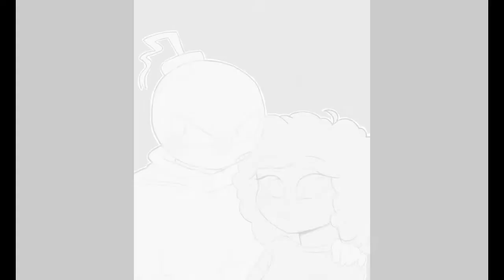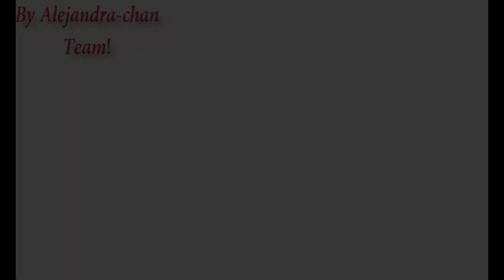Paranoia AMV FNF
Bueno, ¿recuerdan mi video con la canción Crime and Punishment de Hatsune Miku? Pues bien, para entender mejor los acontecimientos de ese video, hice este.
Canción: Paranoia, cover de Umeri.
Edición: Mía.

Historia oculta: Como quiero que esto tenga una historia más profunda voy a tratar de explicar los acontecimientos de mucho antes de la Date Week, cabe destacar que en esta historia, Carol es hija de Updike (Obviamente adoptiva, no me digan que pensaron que era hija biológica), sin embargo, como es adoptada, su padre no la quiere. Un día ella estaba triste, y así conoció a Whitty, quien también estaba triste en ese momento (otra cosa que cabe destacar es que se conocieron de niños) fueron pasando los años, ambos se distanciaron por culpa del padre de Carol, y pasaron muchos años separados, hasta que se reencontraron por pura casualidad, obviamente Whitty no la recordaba, pero ella nunca lo olvidó, y por eso siempre iba a buscarlo, aunque a él no le molestaba eso, sin embargo, notaba que al estar con ella se ponía demasiado nervioso, aunque no sabía por qué. Pasaron varias semanas, y ambos se volvieron cada vez más cercanos, pasaron muchas cosas durante ese tiempo, pero aun así, siempre se mantuvieron juntos. Hubo un día que Carol quiso invitar a Whitty a una cita, él no estaba muy seguro al principio, pero luego de pensarlo mucho, aceptó. Al principio, Whitty estaba un poco nervioso, Carol trataba de animarlo, sin embargo, él se mantenía nervioso, así que se le ocurrió hacer algo que ambos hicieron de niños cuando se conocieron: cantar, empezó a cantar la misma canción que cantaron de niños (la cual sería Heartbass) y así, los nervios se esfumaron, y entonces, se dejaron llevar (no sean malpensados 😡) y allí, se dieron su primer beso, y confesaron sus sentimientos. Luego de ese día, Carol decidió que llevaría a Whitty a conocer a su familia, aunque sabía que quizás a su padre no le agradaría Whitty, pero aun así, ella estaba dispuesta a enfrentar a su familia en caso de que no lo aceptaran. (Bueno, si todos saben cual es la relación entre Updike y Whitty, ya sabrán qué pasó), entonces a Carol se le prohibió volver a hablar con Whitty, sin embargo, ella no se iba a rendir tan fácil, por lo que habló con Sunday (en esta historia son primas, porque eso fue lo que pensé que eran cuando las conocí) y entonces se fue a vivir con ella. Luego le contó eso a Whitty, y ambos se fueron a vivir con Sunday. Las cosas empezaron a ir mejor: los demás empezaron a aceptar su relación, encontraron al funsized Whitty y lo adoptaron, poniéndole de nombre Whizzy (menuda originalidad la que tengo, se me desborda, voy a ser sincera 😎), fueron haciendo muchos amigos en ese tiempo ete sech (etc mejor dicho, bueno, mejor no me hagan caso, solo estaba explicando el chiste para que no tuvieran que agarrar una mochila e ir a buscarlo). Pero, un día, Whitty salió, y se encontró con Updike, quien estaba armado, y nunca aceptó que su hija (que ni siquiera quería wey, este vato tiene una ideología con la vida que da miedo) estuviera con alguien como él, y así señores, es como perdimos al Whitty. GF estaba pasando por allí, y lo encontró malherido, en un callejón, y lo llevó al hospital más cercano, para luego enviarle una carta a Carol explicándole lo sucedido. Ella fue al hospital, pero cuando llegó, ya era demasiado tarde, sí señores y señoritas, Whitty murió (F en el chat), unos días después, fue su funeral, sin embargo, Carol no fue, porque sentía que le dolería más si fuera, Whizzy siempre le preguntaba dónde estaba su padre, pero la única respuesta que ella daba era: "El crimen que cometí, fue conocerte y enamorarme de ti, mi castigo, es no poder volver a verte, y ahora, no sé que haré, sin poder ver tu sonrisa y mirada nerviosa otra vez", Whizzy no entendía a qué se refería. Pasó un año, y Carol seguía deprimida, pero, aun así, se dio cuenta que, aunque le duela, debe seguir adelante...

Y, esa es toda la triste historia de esta saga que yo llamo "Crime, Punishment and Paranoia", ¿Qué opinan?, bien sad, ¿no?, bueno, si te leíste todo este "Mucho texto", gracias, no saben lo que cuesta hacer una trama que pueda ser interesante, pero yo puedo hacer muchas historias con tan solo dos personajes de diferentes universos, así que no es tan difícil para mi, y la idea de hacer este video me vino después de hacer el de Crime and Punishment, porque no quería dejar algunas cosas inconclusas o agujeros de trama.